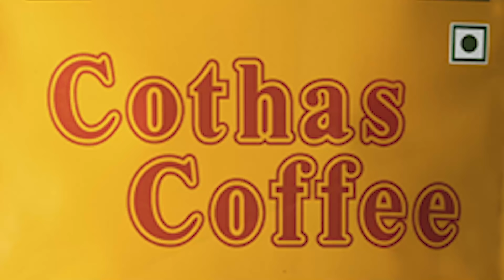Preparing Miniature Virunthu 😜 | Seeraga Samba Biryani, Chicken 65 🍗 | Miniature cooking!